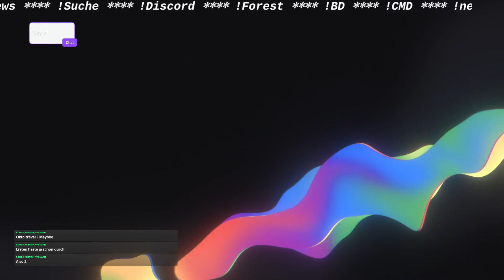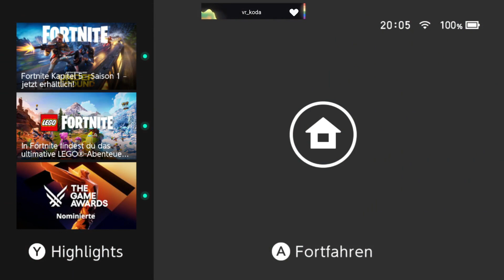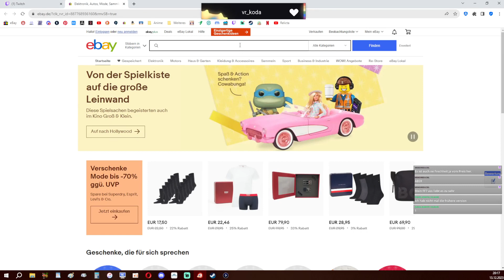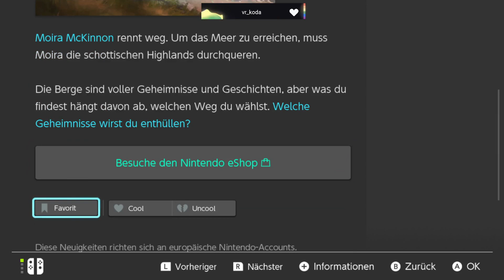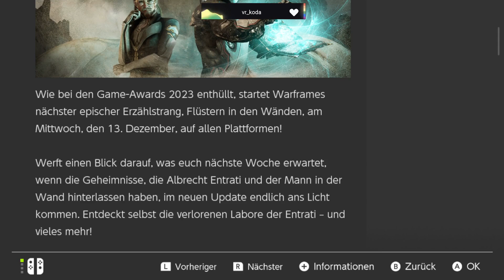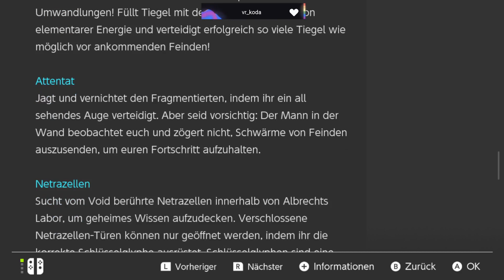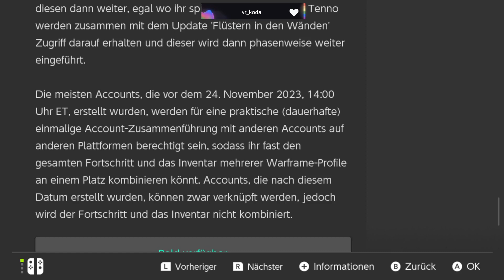Stream-VoD vom 13.12.2023 - Octopath Traveler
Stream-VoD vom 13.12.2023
Octopath Traveler